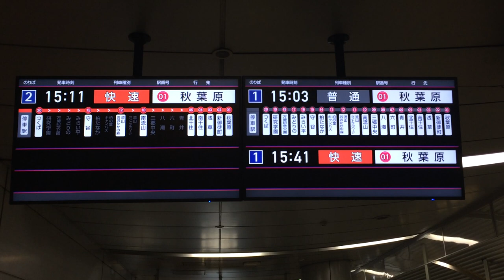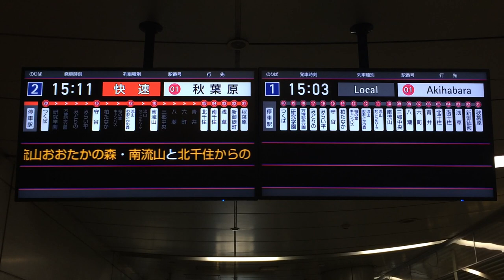つくばエクスプレスつくば駅 改札階 発車案内ディスプレイ(発車標)